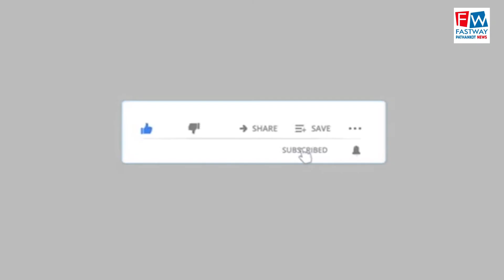लायंस क्लब पठानकोट ने ड्राइविंग लाइसेंस बनाने हेतु लगाया कैंप